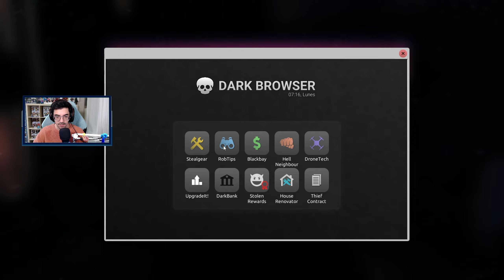NUEVO ATRACO: EL MUSEO - ROBO TODOS LOS CUADROS Y DEMÁS :D | 💰THIEF SIMULATOR 2 #14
¡Muy buenas a todos! En este vídeo de ThiefSimulator2 completamos el nuevo atraco del museo, conseguimos todos los coleccionables y objetos para vender ;)

• Caja: Silverstone Primera PM01 Blanca Ventana
• Procesador (CPU): AMD Ryzen 7 5800X 3.8GHz
• Placa Base: Asus ROG STRIX B550-F GAMING WI-FI
• Gráfica (GPU): Nvidia GeForce RTX 3070 Ti
• RAM: 4x8GB Corsair Vengeance RGB Pro DDR4 3200 CL16
• Almacenamiento: 1x (500GB NVMe M.2) + 1x (SSD 240GB) + 1x (HDD 2TB)
• Alimentación (PSU): Corsair RM750 750W 80 Plus Gold